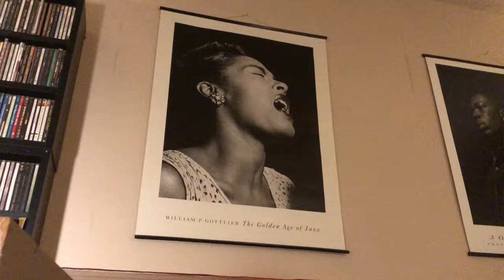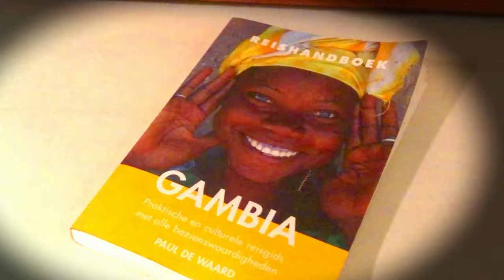Wat?TWEE Burgemeesters in Westerlo (B)?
Herwig Daems vertelt over zijn (onbetaald) werk als Nachtburgemeester van Westerlo. Westerlo is écht de parel van de Kempen dankzij het werk van velen en deels door Herwig.
*musical credits :
-Asher Fulero with Pouring Out and Lukewarm Hazy
-Nathan Moore with Crack That Case